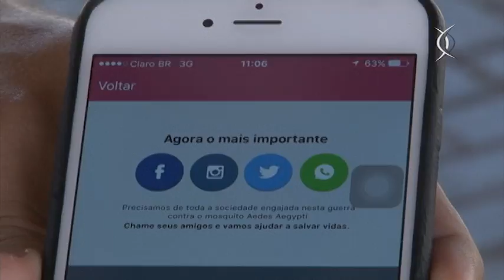Saúde em Movimento: Tecnologia no Combate ao Aedes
São Paulo conta agora com a tecnologia para ajudar no combate ao Aedes aegypti. Um drone sobrevoará pontos estratégicos da cidade, três vezes por semana, para encontrar possíveis focos do mosquito. Além disso, o cidadão também poderá mandar para a prefeitura foto de criadores do Aedes por meio do aplicativo "Sem Dengue".